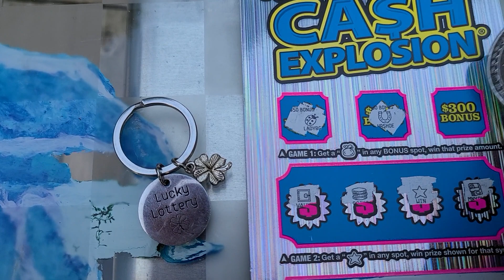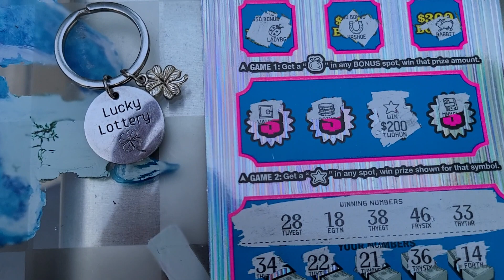CA$H Explosion ☆STAR☆ Made The Night $$$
MI Lottery $30 Brought BIG ZEROS $$$